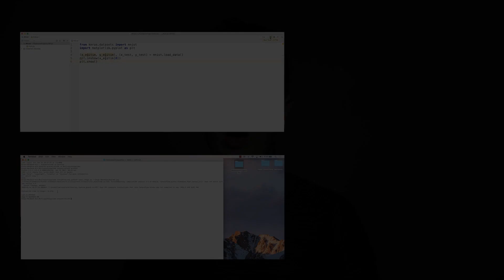Yapay Zekaya Giriş Udemy Kursu Tanıtımı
4.5 saatlik 'Yapay Zekaya Giriş' eğitimi size özel ​%90 indirimle sadece 30 TL!